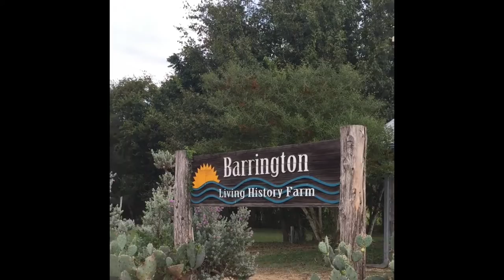Mark "Merriwether" Vorderbruggen Edible & Medicinal Plants Talk Washington TX 11–5–2016 1of20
In this video, Mark talks about his Four Rules of Foraging. (Sorry for the sometime camera noise and the bad camera work!)

This was the second class of his I've attended --- even after studying his Website once or twice. So much to learn I cannot take it in at once.

Besides, we have to see different plants in different parts of the state (in different ecosystems) and see different plants in different stages of growth and development.

His classes --- and some tracking classes -- would be a great way for homeschoolers to start learning biology.